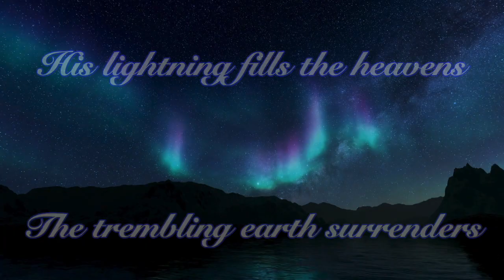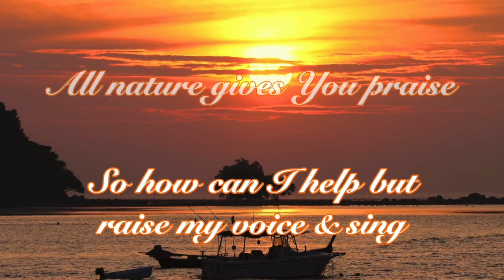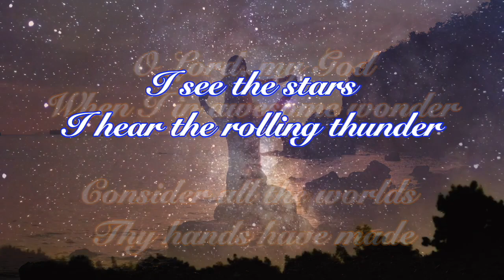Your Majesty Amazes Me - words & music by David Gipson, copyright (c) 2024